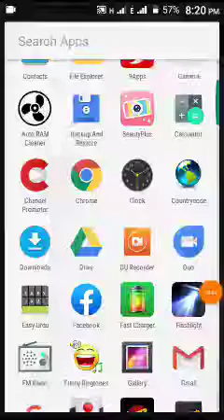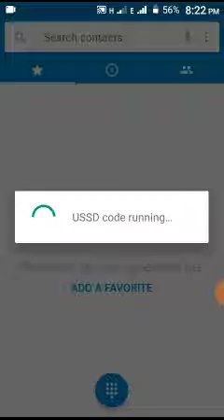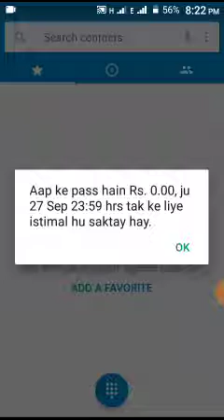Mobilink Free money cash code /Hurry, up limeted time offer 100% working codes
funny and technology channel